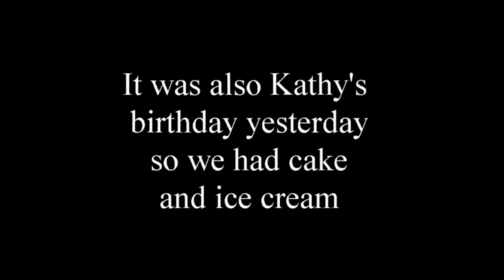you are invited